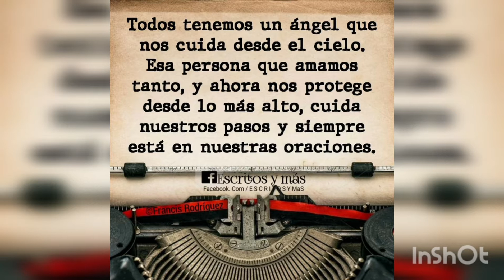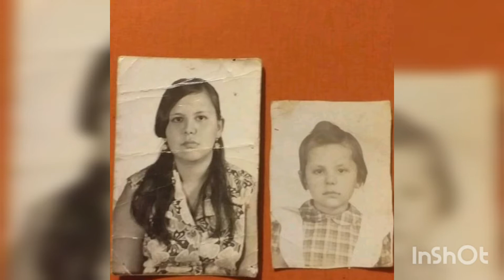Con Mucho Cariño y Respeto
A un año de tu partida